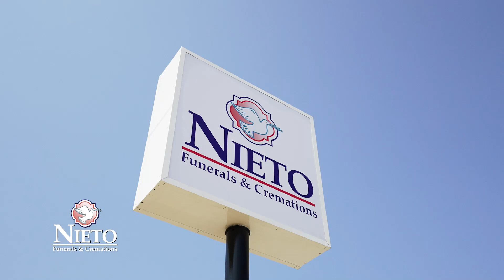NIETO FUNERAL NOW IN SOUTH LAREDO